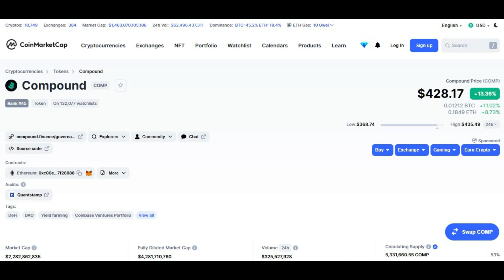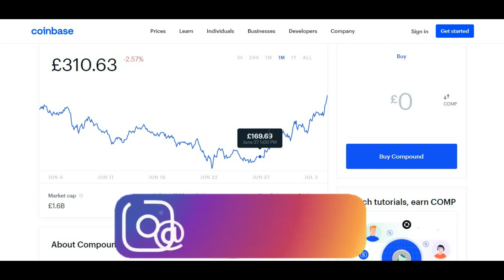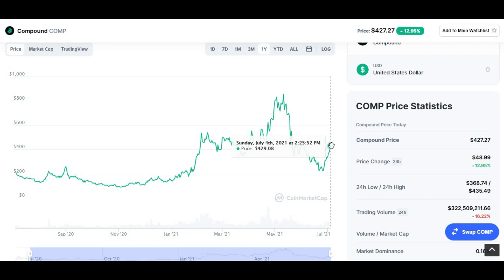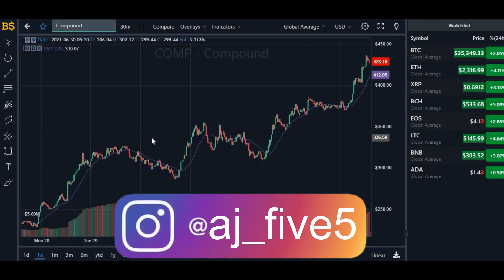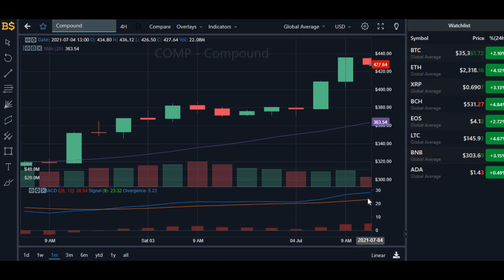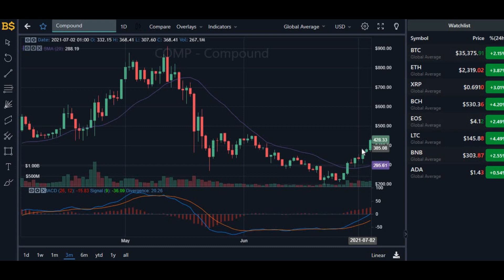COMPOUND CRYPTO PRICE PREDICTION! COMPOUND COIN PRICE UPDATE! COMP PRICE FORECAST!